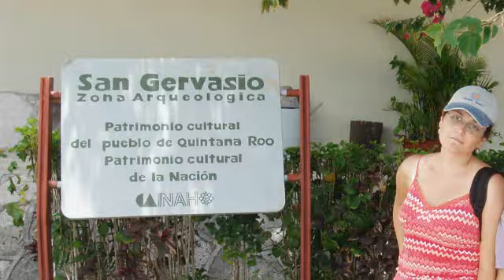Around Cozumel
Three friends riding around the Mexican island of Cuzamil. The original song was Lala song from Bob Sinclair but was removed :( enjoy.